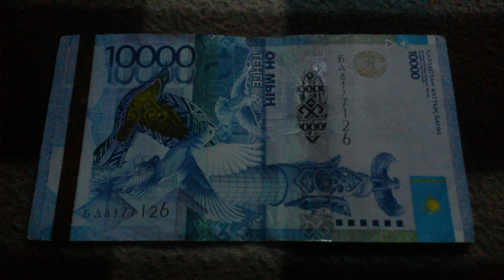БАНКНОТА 10 000 ТЕНГЕ № серииБД8377126 на байковой поверхности 19-го Августа - ДЕНЕЖНЫЙ ПОТОК